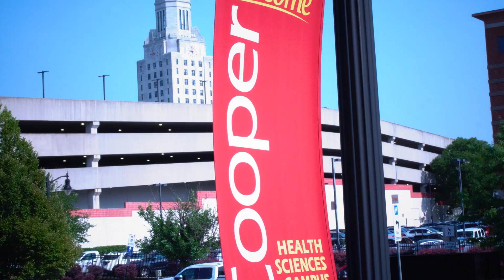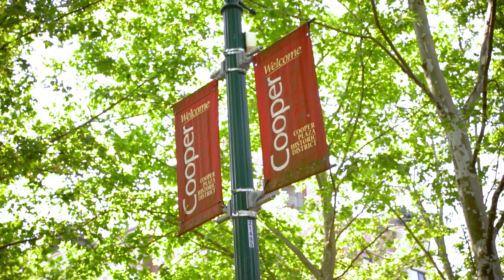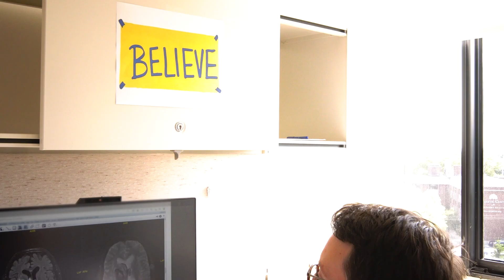Neurosurgery Residency at Cooper University Health Care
The Neurosurgery Residency is an ACGME-accredited program clinically based at Cooper University Hospital. Hear from our current residents and faculty why you should choose to train at Cooper.